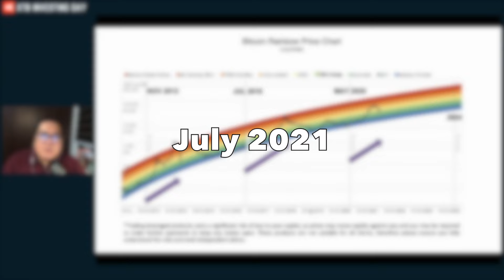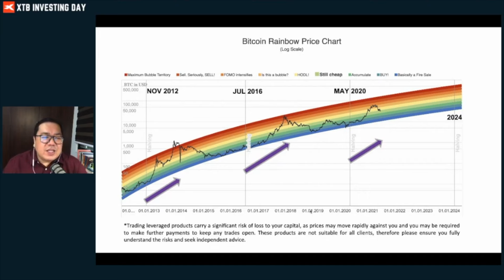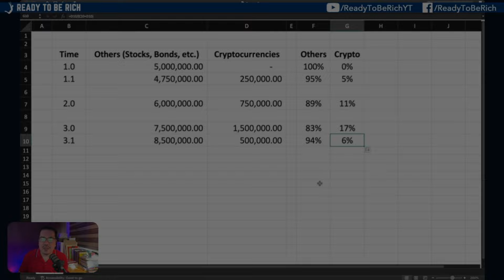Bitcoin Hits $100k: Here's What I'll Do Next and How I Manage My Crypto Portfolio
The price of Bitcoin reached $100k and many of my friends are now taking profit, including me. In this video, I discuss what I plan to do next and share my strategy in managing my crypto assets and investment portfolio.

👉 Attend a FREE Financial Education Seminar.

👉 Learn how to Invest in Forex and the Global Markets.